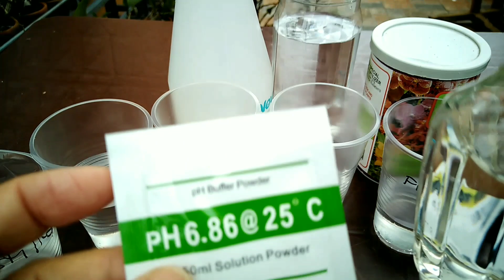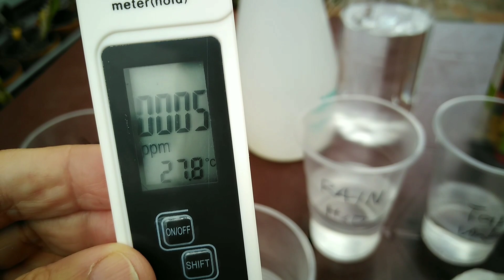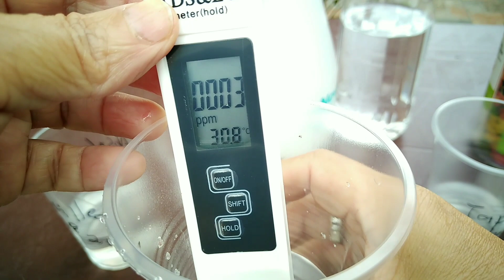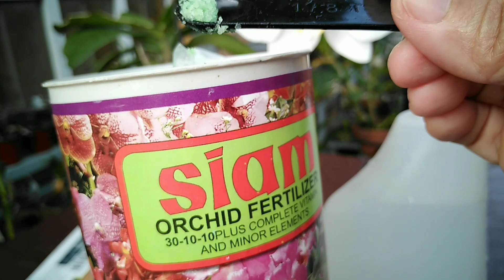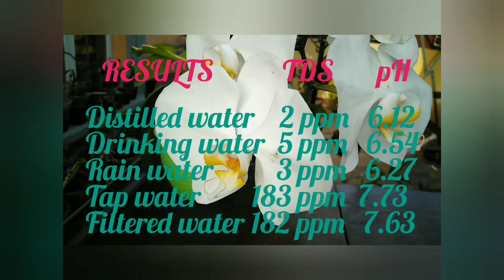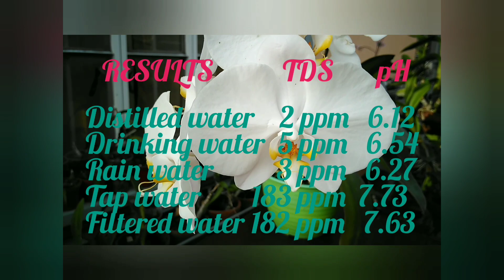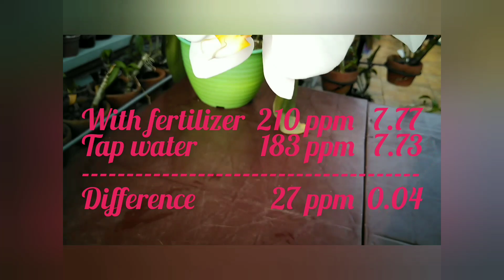What Water to use with Orchids Fertilizers?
Ano ang magandang tubig na gamitin sa pag timpla ng Orchids Fertilizers? Tested common types of water used to mix Orchids fertilizers using TDS and pH meter. Checked distilled water, drinking water from water refilling Station, Rain water, Tap water from faucet, and ceramic Filtered water. Discussion and Summary of results and recommendations.